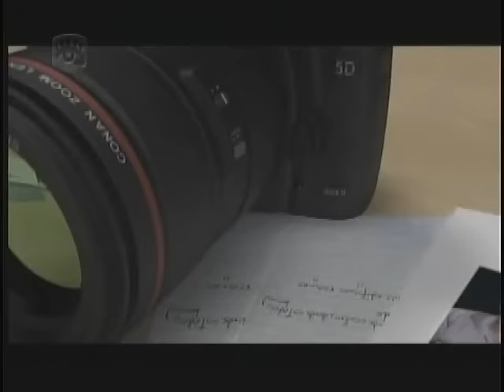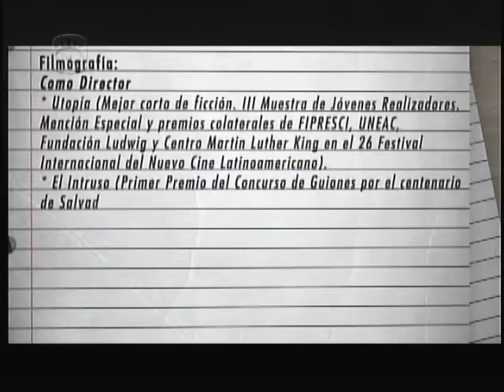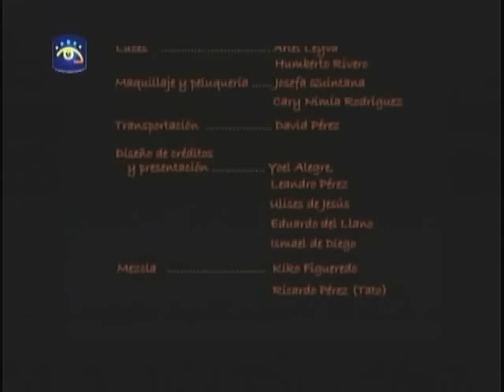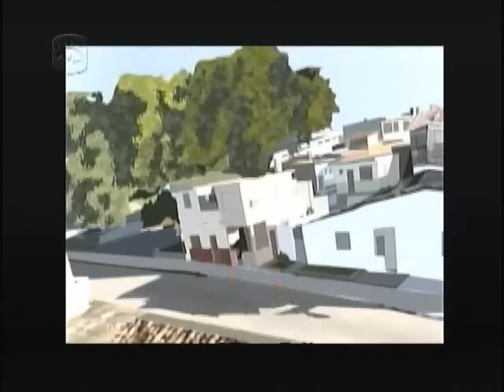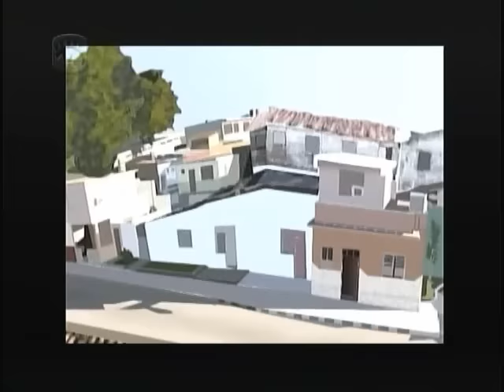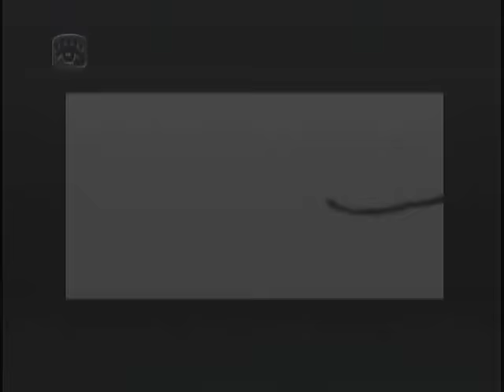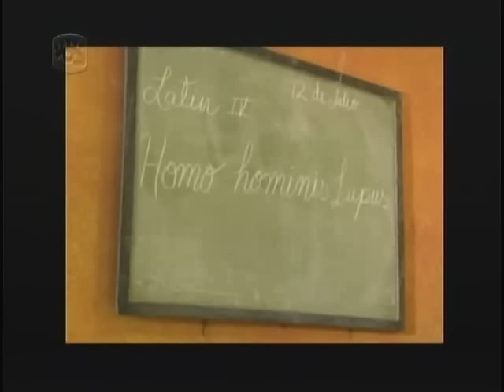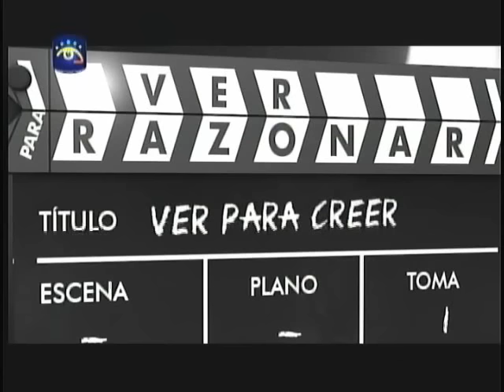VER PARA CREER El humor en el audiovisual